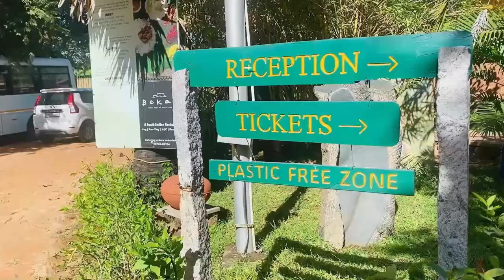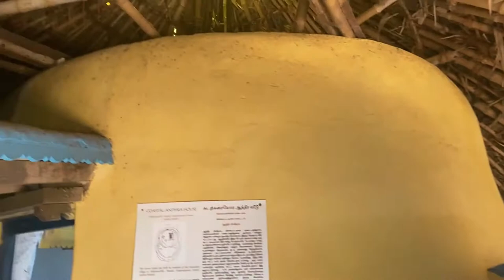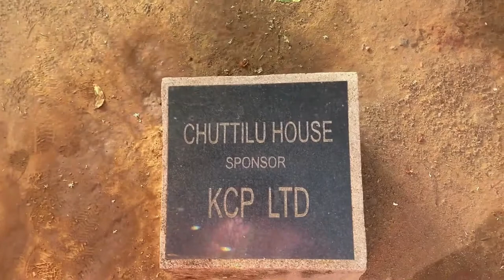Chuttillu from coastal area | dakshina chitra | Chennai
In this video you can see chuttillu and you will how to made that and all.
similar searches

similar searches
paka
pakillu
fisherman house
mud house
churillu
andhrapradesh
cyclone
cyclone area